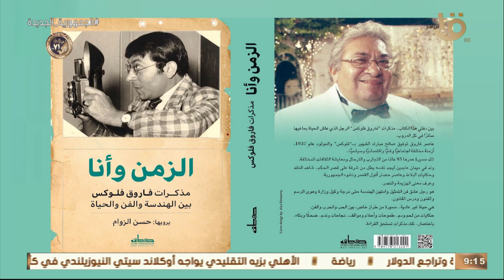"الزمن وأنا".. مذكرات تحكي رحلة الفنان فاروق فلوكس.. في لقاء مع الكاتب الصحفي حسن الزوام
صباح الخير يا مصر | "الزمن وأنا".. مذكرات تحكي رحلة الفنان فاروق فلوكس.. في لقاء مع الكاتب الصحفي حسن الزوام